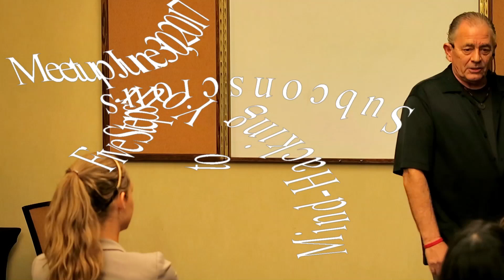Emotional Healing:How to Deal with strong Negative Emotions, Depression &Anxiety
Emotional Healing:How to Deal with strong Negative Emotions, Depression & Anxiety - Meetup 6/26/17

Overcome self imposed limitations, eliminate
blocks to your success and take your business
or personal life to the next level.